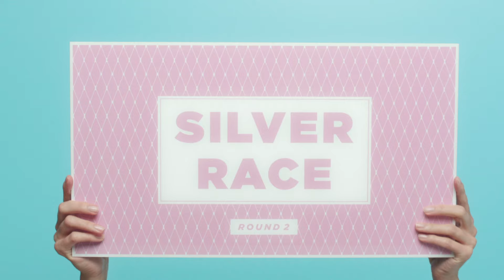LANEIGE BB Cushion Battle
Whitening or Pore Control - which will you choose? Discover the power of our impossible to compare BB Cushions! Over 10 million already sold world-wide.